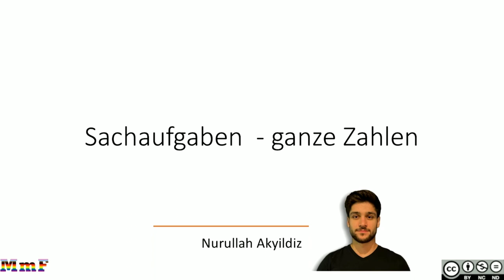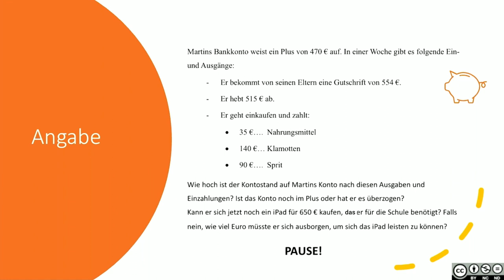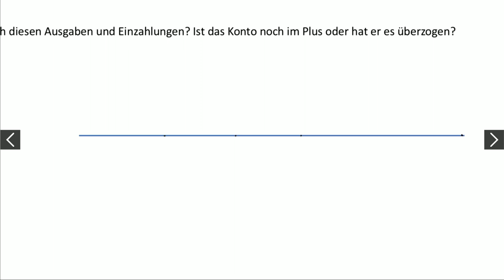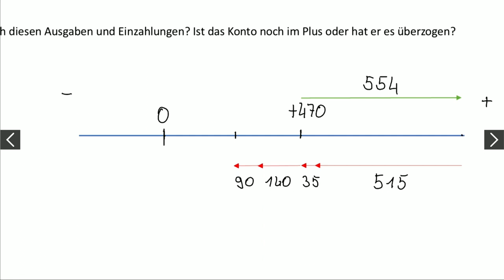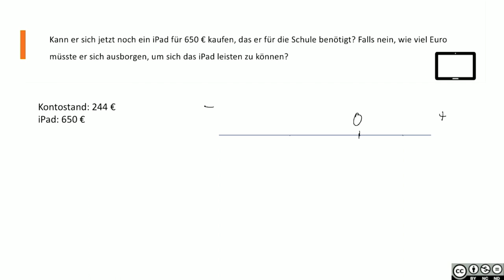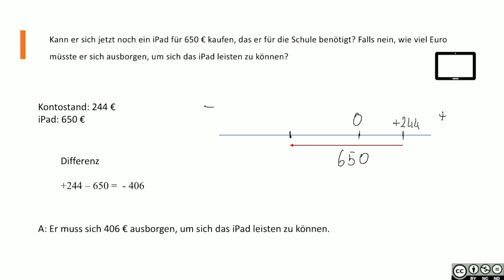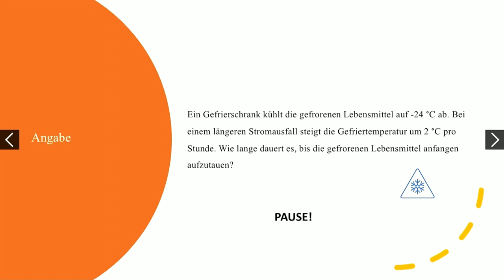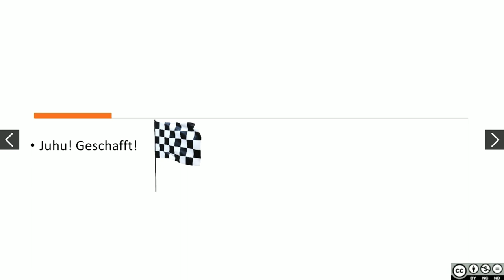Ganze Zahlen - Sachaufgaben MASTERY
Ganze Zahlen - Sachaufgaben